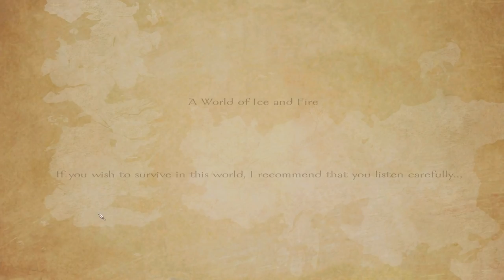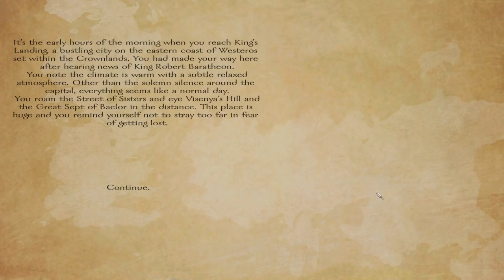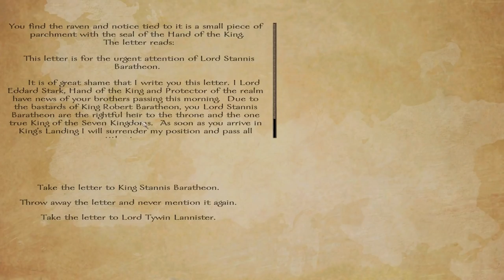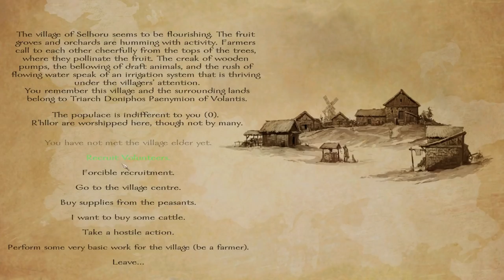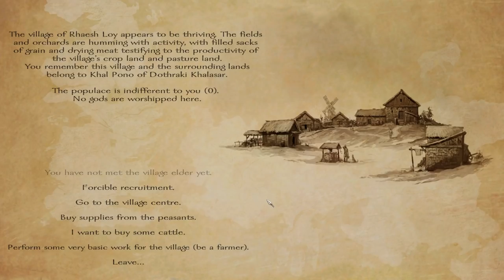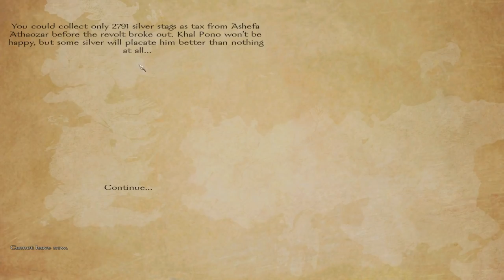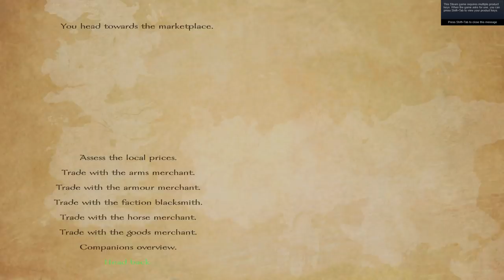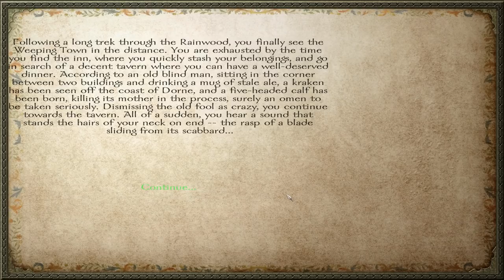[Criken] Mount & Blade Warband : Little Foot the Manlet Mastermind - GoT Mount & Blade Mod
Criken plays Mount & Blade Warband.